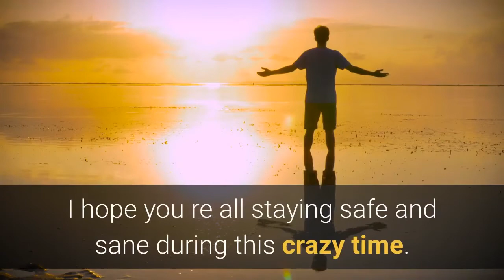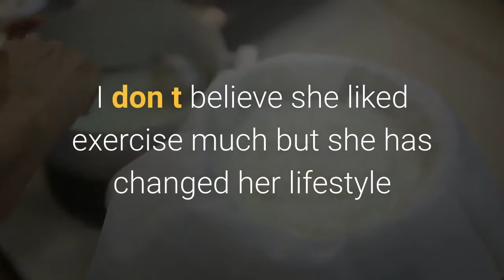adele weight loss how did adele lose weight||Uhealth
discover more about "adele weight loss how did adele lose weight"  , please check out: 👉

Our video is presenting "adele weight loss how did adele lose weight" subject information but we also try to cover the following subjects:
-how did adele lose her weight
-adele weight loss
-adele weight loss photos

One thing I observed when I was searching for details on adele weight loss how did adele lose weight was the absence of relevant details.
Adele weight loss how did adele lose weight however is an subject that I understand something about. This video therefore should be relevant and of interest to you.
You've reached this video because you have actually shown interest in adele weight loss how did adele lose weight, this video clip will cover also: how did adele lose her weight

Can't view the content? Video creators have actually picked to make their content offered just to particular regions ( normally due to licensing rights).
YouTube may obstruct particular material to comply with local laws.
To like the YouTube video, use the 👍 under the video . To dislike a video, utilize 👎.
Follow our videos concerning adele weight loss how did adele lose weight and various other similar topics on

I wish you got a great deal from our "adele weight loss how did adele lose weight" video.